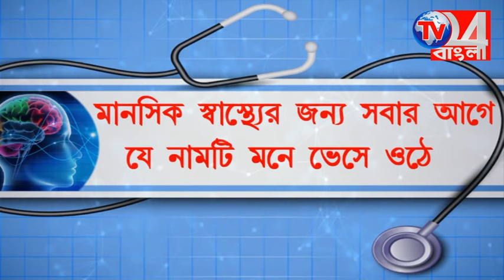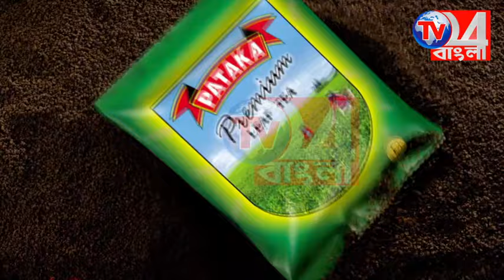নবাবের জেলায় ভোট, পরিবর্তন নাকি প্রত্যাবর্তন-কি চাইছে টাঙ্গা চালকরা?